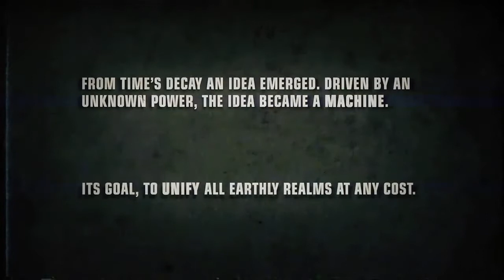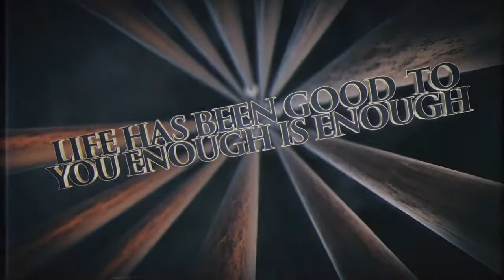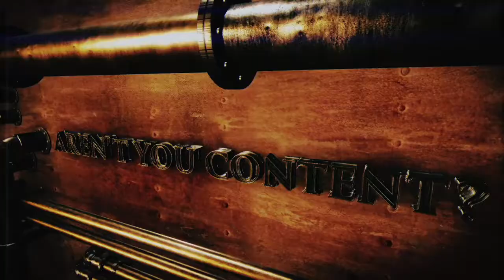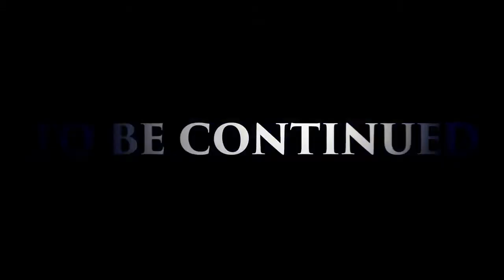Pyramaze Kingdom Of Solace OFFICIAL LYRIC VIDEO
The second single from the  new Pyramaze album "Contingent".

Released on April 28th

Pyramaze line-up
Terje Harøy - Vocals
Jacob Hansen - Guitars, Bass
Jonah W. - Keyboards
Toke Skjønnemand - Guitars
Morten Gade Sørensen - Drums